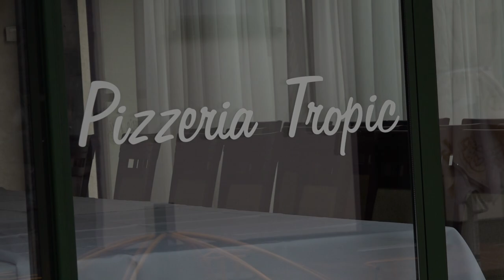Andrej & Dominika 1 čast (SVADBA)